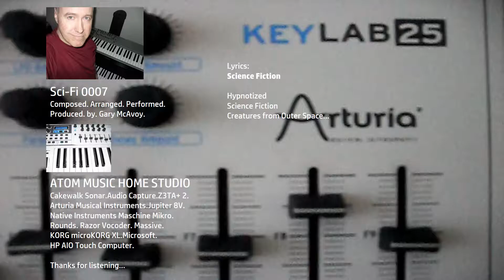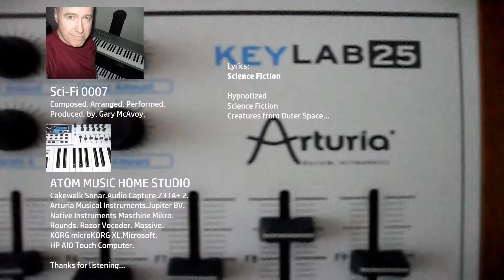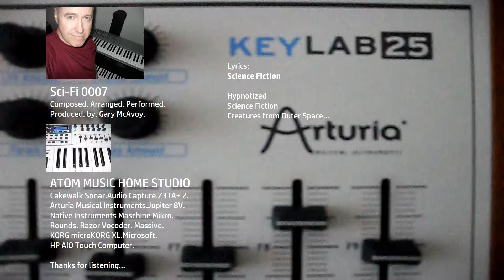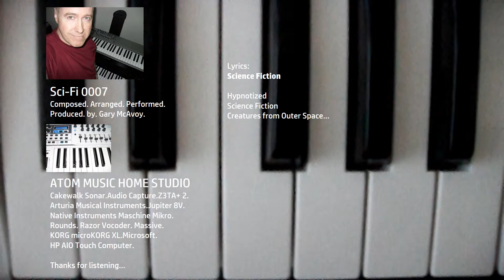Sci Fi 0007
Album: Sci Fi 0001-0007